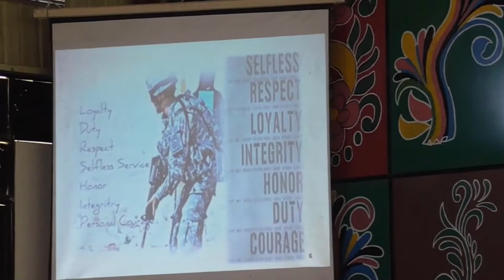A Motivational Lecture on Ethos & Values.